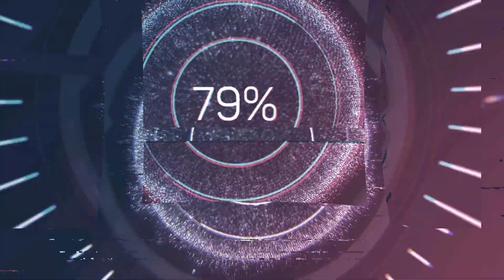Johann Friedrich Peter (1746-1813) - Symphony (Quintet) in G (c.1789)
Composer: Johann Friedrich Peter (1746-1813)
Work: Quintet in G, No.3 (c.1789) arranged for orchestra as a Symphony in G
Performers: Eastman-Rochester Orchestra; Howard Hanson (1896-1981, conductor)

Symphony (Quintet) in G (c.1789)
1. Presto 0:00
2. Polonaise 8:24
3. Menuet 11:29
4. Presto 15:44

Engraving: John Carwitham (fl. 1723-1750) - Le port et la ville de Philadelphie (c.1750)
Map: Henry Popple (c.1690-1743) - America Septentrionalis A Map of the British Empire in America (1733)

Johann Friedrich [John Frederik] Peter
(Heerendijk, 19 May 1746 - Bethlehem, PA, 13 July 1813)

German composer, organist and minister active in America. He was educated at the Moravian schools in the Netherlands and Germany, finally entering the theological seminary of the church at Barby, Saxony. After his graduation in 1769, he was sent to America in 1770. From 1770 to 1780 he served the northern Moravian communities of Nazareth, Bethlehem and Lititz, Pennsylvania. In 1780 he was transferred to the southern community of Salem, North Carolina, where he spent the next ten years in various church positions, including that of musical director to the Salem congregation. In 1790 he was again transferred to the north, serving successively at Graceham (Maryland), Hope (New Jersey) and Bethlehem again. Although his official position was often that of schoolteacher, clerical assistant or diarist, unofficially he was always concerned with music. While a student at the seminary he copied much of the music that came his way. When he went to America he took with him an extensive library of instrumental works in manuscript, including several works by J.C.F. Bach which survive only in Peter’s copies. Although he must have studied with such Moravian composers as Johann Daniel Grimm (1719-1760) and C.F. Gregor, it is thought that he gained more from his studies of the works he copied than from formal instruction. Peter composed six quintets for two violins, two violas and cello, and about 105 concerted anthems and solo songs. The musical style of the quintets is close to that of the early Classical masters, such as Stamitz, Vanhal and early Haydn. They were completed in Salem in 1789 and are the earliest known chamber music composed in America. Peter’s anthems and solo songs feature graceful vocal writing and a considerable depth of musical expression. The orchestral accompaniment of these works, for strings and organ with occasional woodwind and brass, is always well worked out and often elaborate. His sacred vocal music is the finest body of concerted church music written in America at the time and compares well with that of European Moravian composers of his era. Manuscripts of his music are in US-BETm and WS.